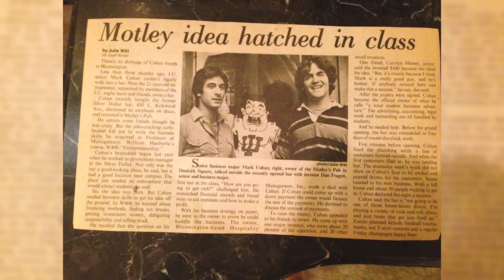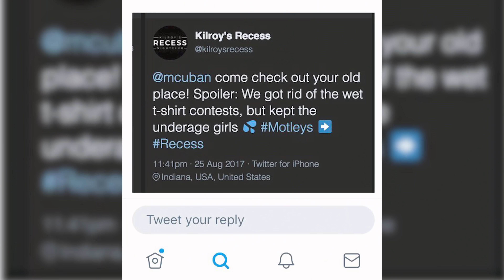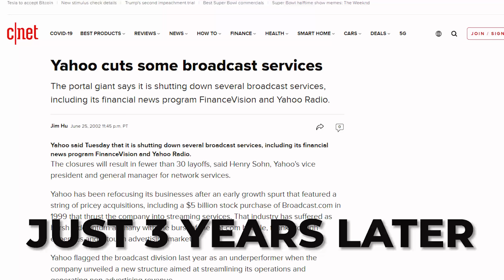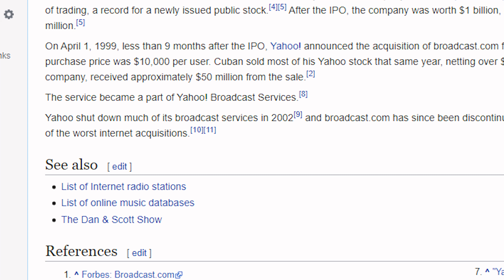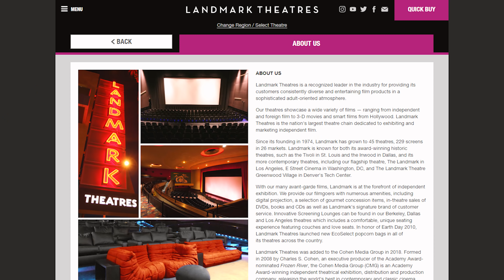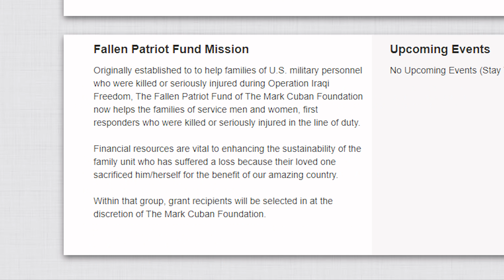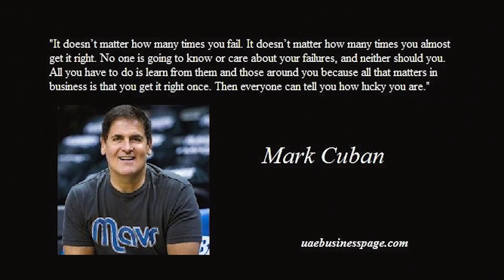How Mark Cuban Became a Billionaire by 41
Mark Cuban started selling baseball cards at the age of 9, became a millionaire by 32 and hit billionaire status by 41!

In this video I’m going to break down how Mark Cuban went from a young hustler selling stamps to raking in an estimated $4.3 billion dollars and becoming one of the richest men on the planet.

Bookmarks:
0:00 Intro
0:33 Part 1: Early Life
2:28 Part 2: First Million
4:50 Part 3: First Billion
6:50 Part 4: Billionaire Status
9:44 Key Takeaways